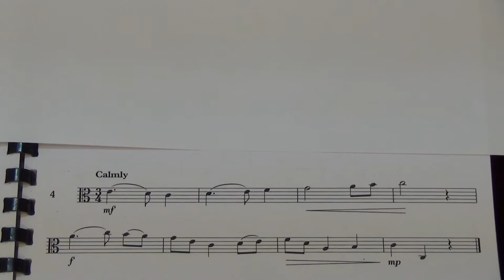Viola Grade 3 Sight Reading No 4 Calmly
Grade 3
No. 4 Calmly
Played by Mike Chow